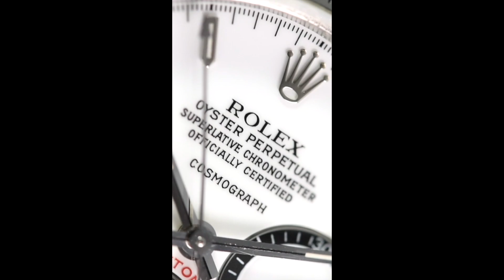Rolex Daytona Steel 16520 Porcelain Floating Dial